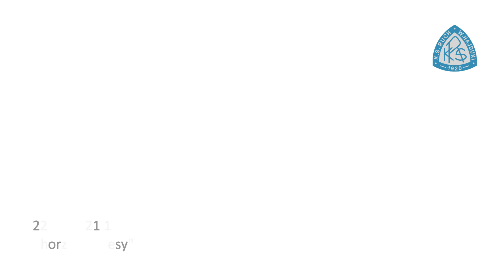22.09.2021 16:45 II liga wojewódzka U15 2007 Ruch Chorzów vs Gwarek Zabrze